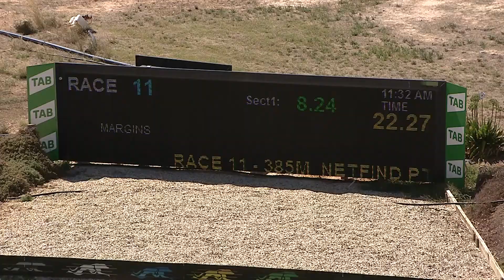SHP SAT 13 FEB 21 R11